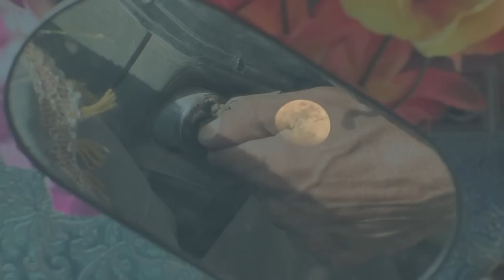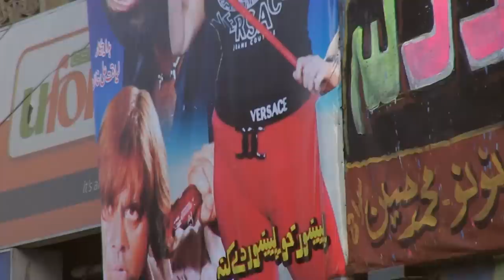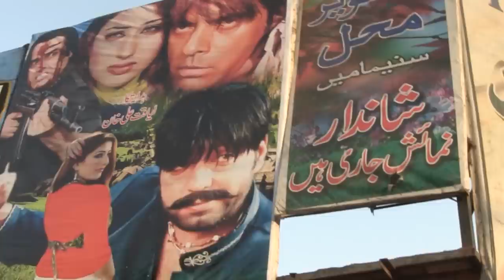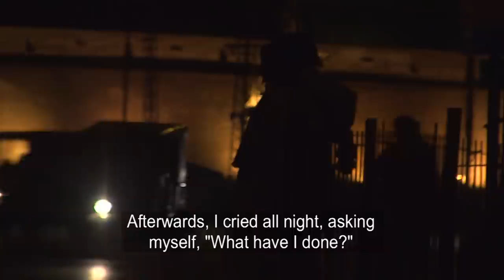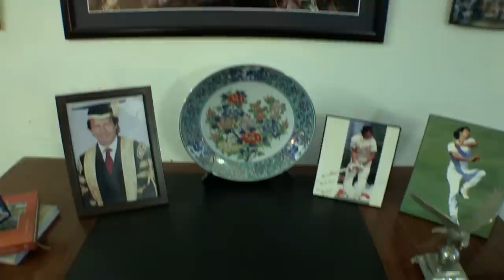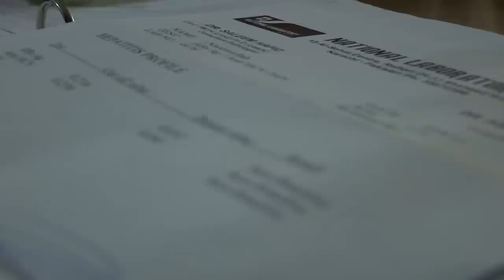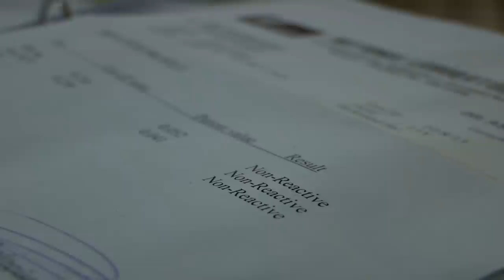Preying On Young Boys: Pakistan's Hidden Predators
In towns and cities across Pakistan, tens of thousands of vulnerable young boys have become the victims of paedophile predators who seem to have nothing to fear from the law. It’s an open secret that few acknowledge publicly and even fewer want to do anything about.

In a society where women are hidden from view and young girls deemed untouchable, the bus stations, truck stops and alleyways have become the hunting ground for perverted men to prey on the innocent. In one survey alone, 95% of truck drivers admitted having sex with boys was their favourite entertainment. At the main bus terminal in Peshawar, a makeshift hostel for drivers passing through is set up every evening with around twenty beds lying side by side. Some are occupied by men, some by boys, and some by both. Most boys have been procured by hostel owners like Hassan Deen: “When a kid is wandering the streets alone, we lure him in by telling him we’ll give him some food and a place to stay. Then we pass them on to the drivers.” In return for a pittance, the men can have sex with as many boys as they desire.

Pedestrians stroll by as though nothing is amiss and police say they’re too busy fighting terrorists to have time for the children. Forever damaged and with no hope, many of the boys turn to drugs to numb the pain and sorrow.

One of the boys we feature is 13-year-old Naeem. Having been gang-raped by four men when he was just 10, Naeem is now a child prostitute and abuser of younger boys himself. As he says: “Sometimes I wish I’d never been born.”

“It’s one of the most sad and shameful aspects of our society. I have to say I’m totally embarrassed by this” Imran Khan, world-famous cricketer and leading Pakistani Politician.

Produced by Clover Films